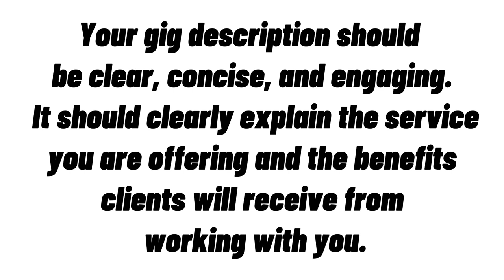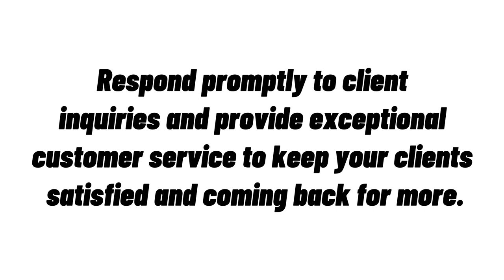How to create a Perfect Gig on Fiverr. [Tetra videos 04]